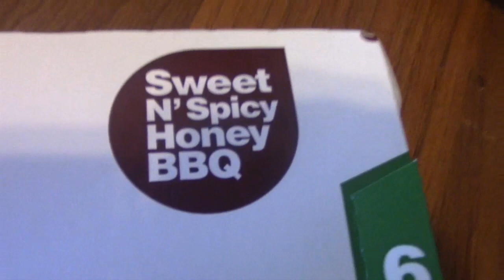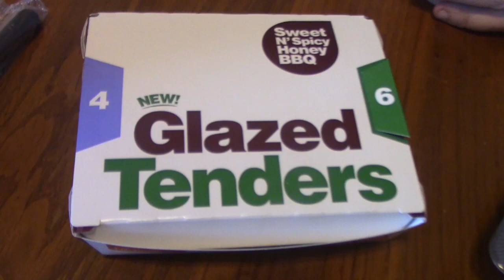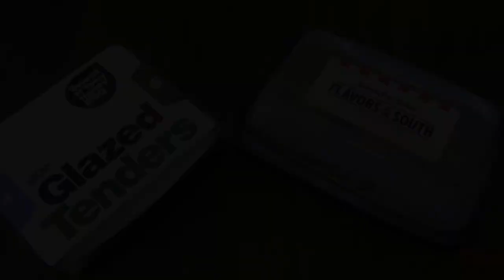KFC HOT HONEY CHICKEN TENDERS vs MCDONALD'S SWEET N SPICY HONEY BBQ CHICKEN TENDERS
KFC Hot Honey Chicken Tenders vs McDonald's Sweet N Spicy Honey BBQ Tenders. See who the winner is and why.